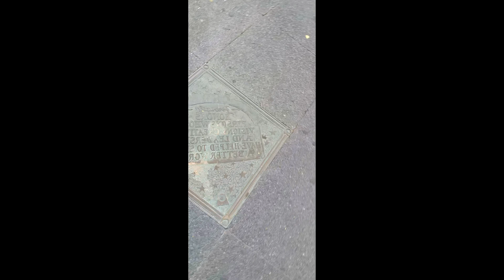"I am Preservation" with Raiysa, Joe, and Rob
Raiysa Amatullah Muhammad - Entrepreneur,
Rob Arango - The Plaza,
and Joe Svehlak - Preservation Advocate